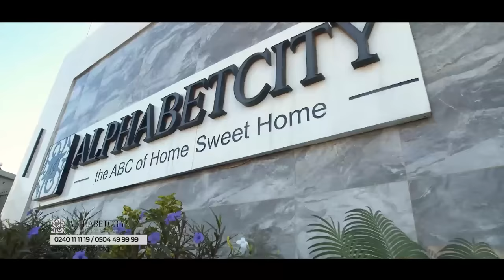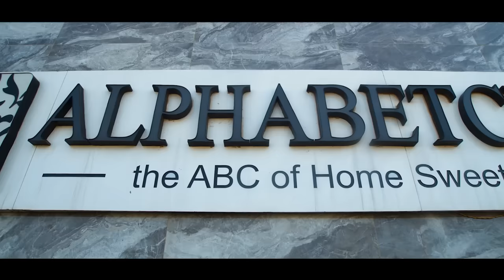PART 2: Interview with Alan Kyerematen on his resignation from NPP and his new 'Movement for Change'